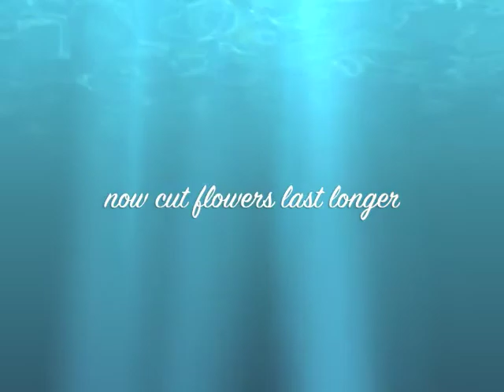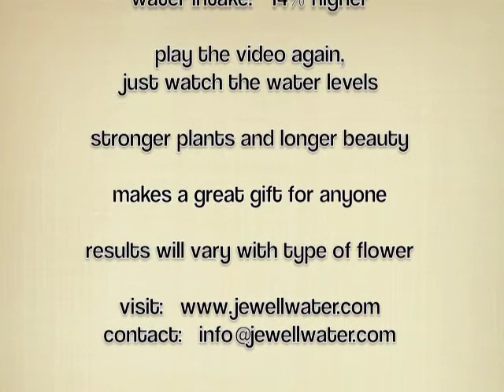Tulips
This time lapse video shows the amazing results when JewellWater is used with cut flowers.  Making stronger plants with longer beauty.